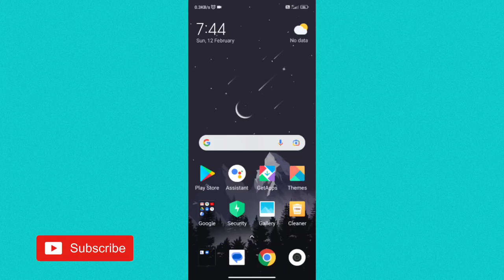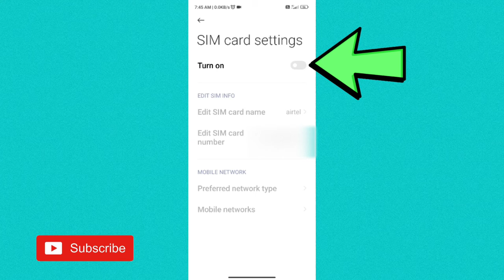How to solve no signal problem airtel show no signal airtel what to do if sim isshowing no service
how to solve no signal
problem in airtel sim
airtel sim showing no signal
airtel sim no signal problem
what to do if airtel sim is
showing no service